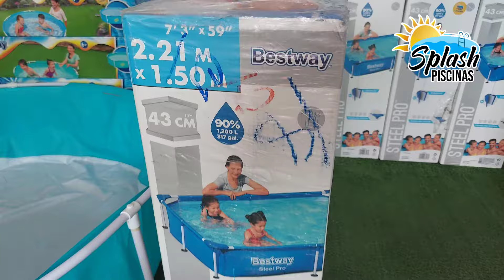No compres bomba de filtro para tu piscina 😲 sin antes ver este video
En este video te ayudamos a tomar la mejor decisión para la compra de bomba de filtro para tu piscina estructural. Esperamos el video sea de ayuda para todos ustedes.